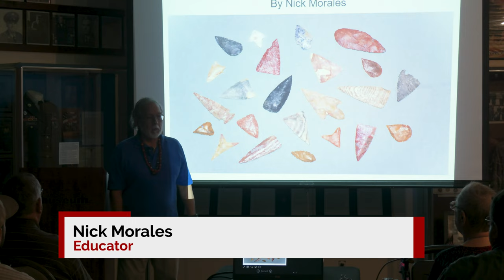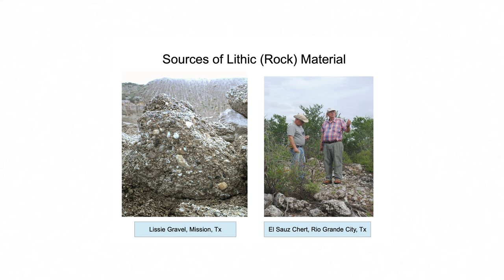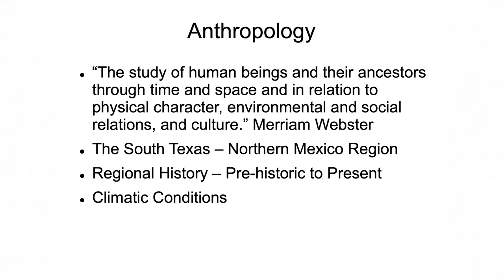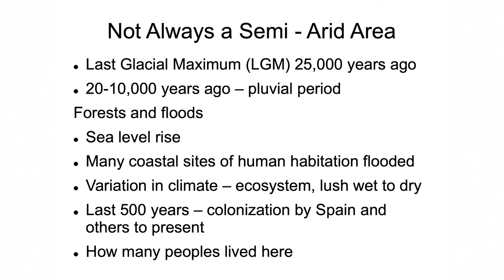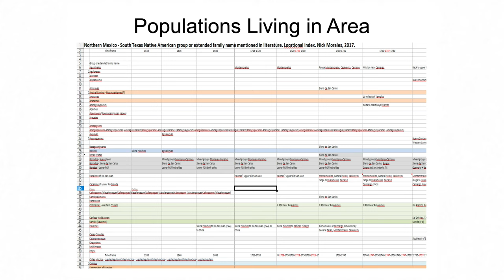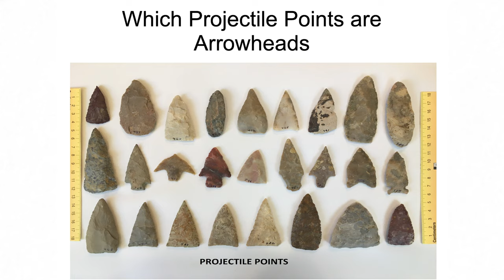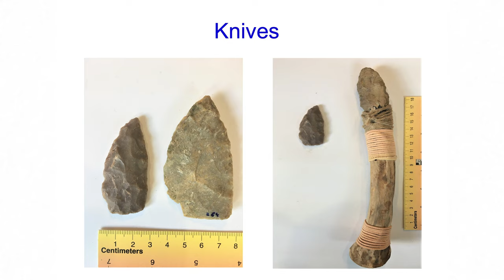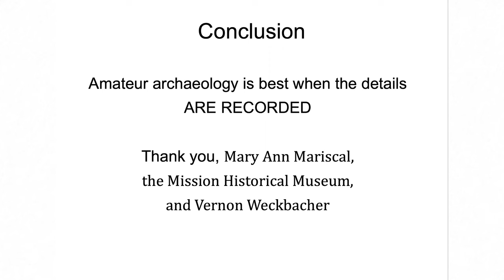MHM Lecture Series - Sifting through South Texas Ancient History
Mission Historical Museum Lecture Series Presents
Sifting through South Texas Ancient History